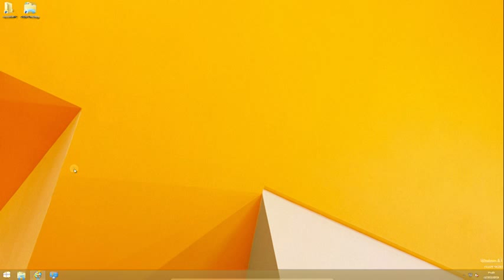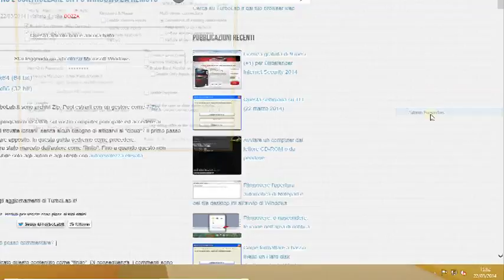Installare UltraVNC e controllare un PC Windows da remoto TurboLab it